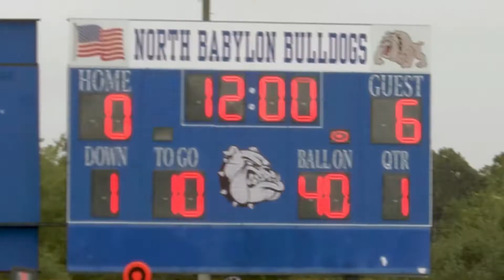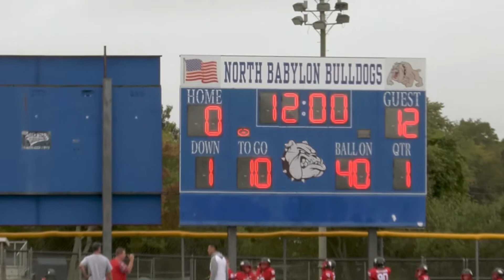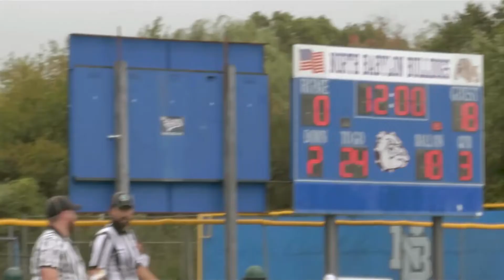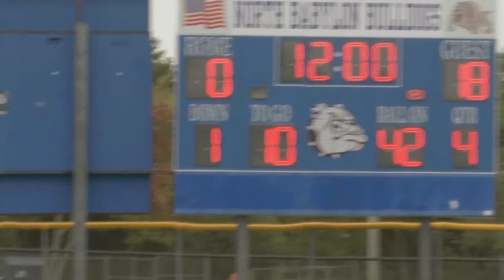North Babylon Bulldogs VS Plainview Bobcats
The Bulldogs return from the road this week. They face the Bobcats in a classic battle of cats &dogs!